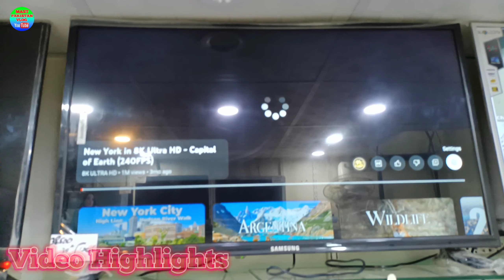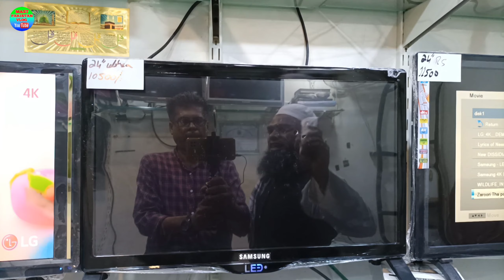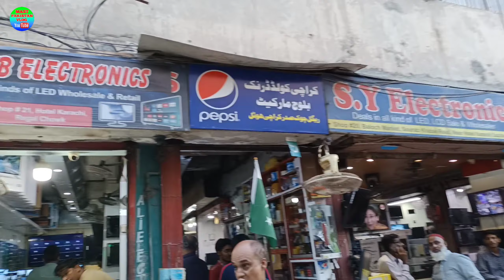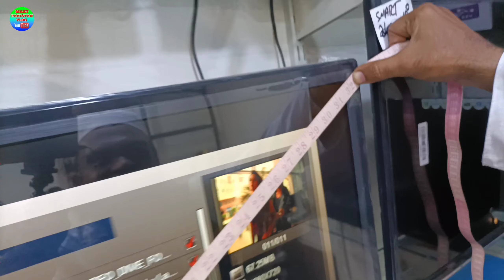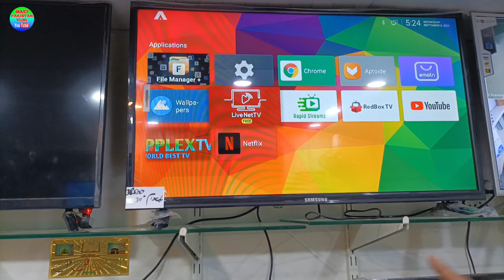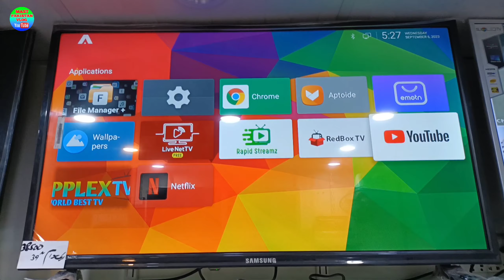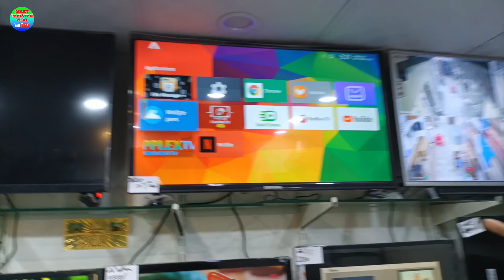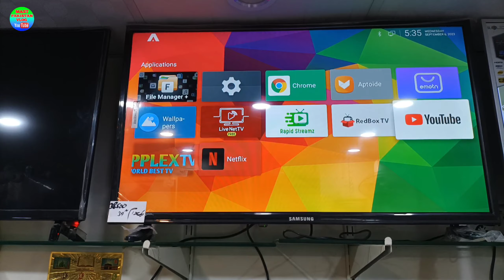Android TV Box 4K/8K Smart in Pakistan|Led TV Wholesale Market in Pakistan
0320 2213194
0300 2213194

Location:-
Shop # 12, Baloch Electronics Market, Karachi Hotel,Sohrab Katrak Road, Regal Chowk ,Saddar, Karachi

شکریہ..!!

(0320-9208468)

Which is the best smart LED TV in low price?Which companies Android TV is best?
What is the price of LG LED 42 inch in Pakistan 2023?
What is the price of Smart TV LED 4K 43 inch
What is the price of 42 inch 3D LED TV?
Which is best Android Smart LED TV?
Which LCD screen is best?
What is the price of 40 inch LCD TV?
What is the price of Sony TV 4K 3D?
What is the price of LCD in Pakistan 2023?
Which LCD brand is best?
What is the price of 40 inch smart 4K TV?
What is the price of Panasonic LCD 32 inch in Pakistan?
What is the price of Samsung 3D LED TV 46 inch?
What is the price of LED Smart TV 32 inch 4K?
What is the price of LED 32 inch China in Pakistan?
What is the price of Samsung full Android LED TV 32 inch?
What is the price of Samsung 4K TV 75 inch?
Which smart TV is good for home?
What is the cost of LCD?
What is the price of Samsung 55 inch TV in 2023?
What is the price of 75 inch 4K LED TV?

tcl 32 inch smart tv price in pakistan 2023
8k smart tv 2023
4k android led tv price in pakistan
4k resolution led tv
4k led tv price in pakistan
4k android led tv
4k smart android led tv
android box review
android box price
android box in pakistan
smart 8k ultra hd android tv box
smart tv box in pakistan
tv box android review
tv box 2023 tv box review
tv box android price in pakistan
how to connect smart tv box to led tv
tv box 4k ultra hd
tv box android 4k
tv box 4k tv box 4k bluetooth
led smart box price
led tv smart box price
tv box 4k review smart android
etisalat android box
etisalat android tv box
etisalat android tv box price
etisalat android tv box price in pakistan
etisalat 4k android box
etisalat android tv box review
etisalat android tv box pakistan
4k android tv box
4k android box
4k android tv box review